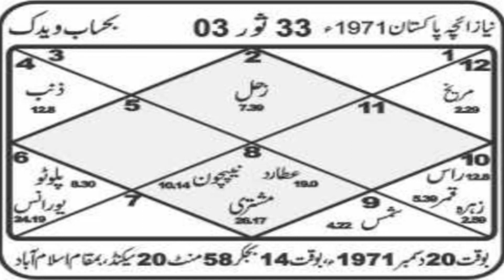Pakistani Awam Ko Relief kab Mile Ga | Shah Zanjani | AQ TV